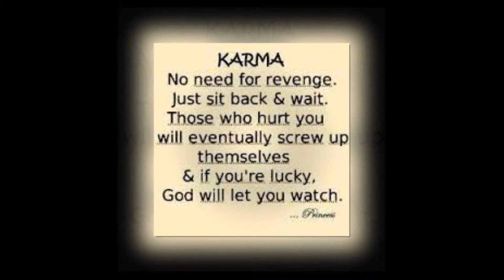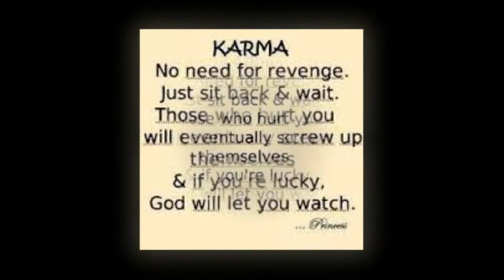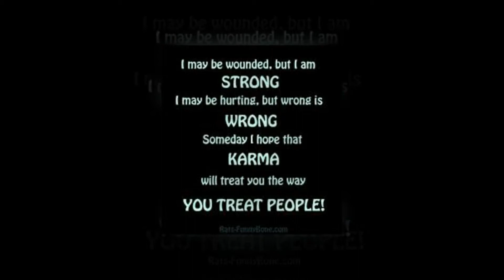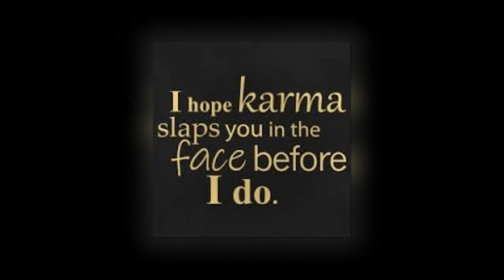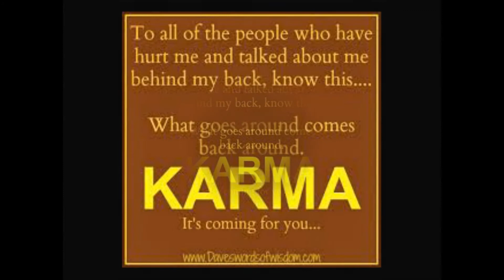Karma by Carol Carol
Just experimenting